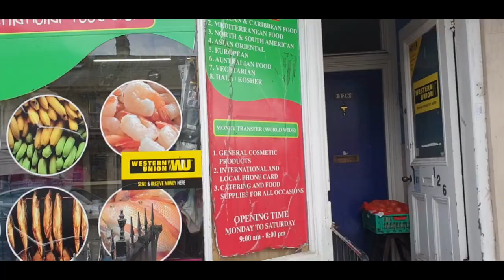Dongo Dongo Na mbisi ya ko kawuka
Cuisine Cogolaise Ndenge ya ko lamba Dongo Dongo na mbisi ya ko kawuka